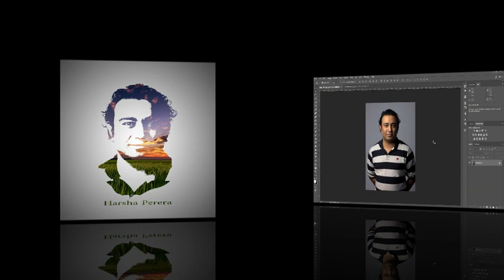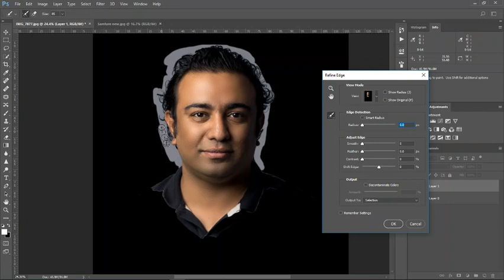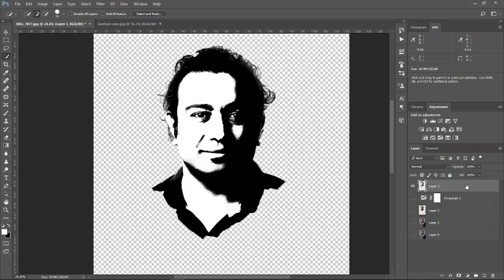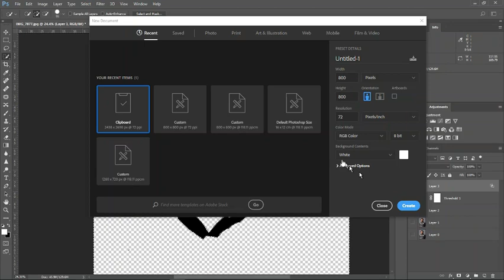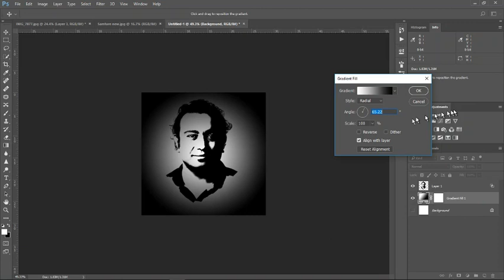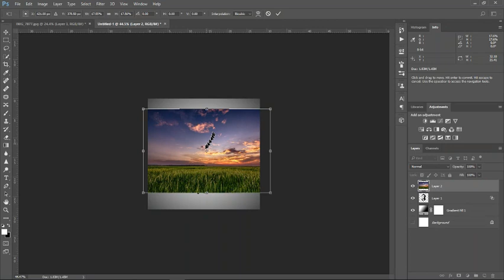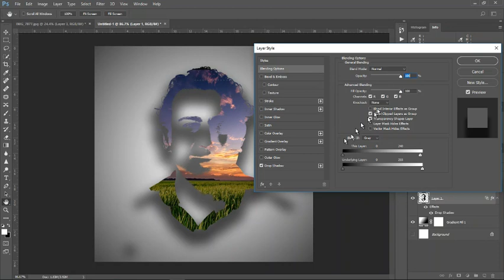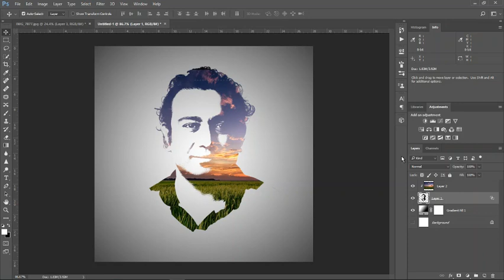Logo from your face in five minutes. | Harsha Perera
Learn photoshiop and make your own Logo from ur face
Harsha Perera